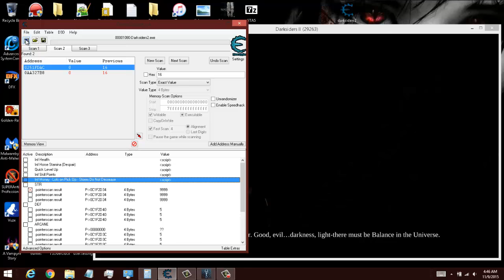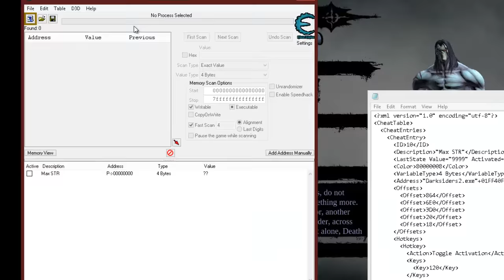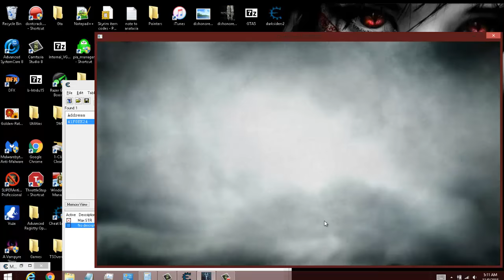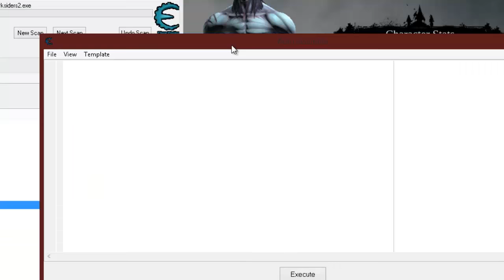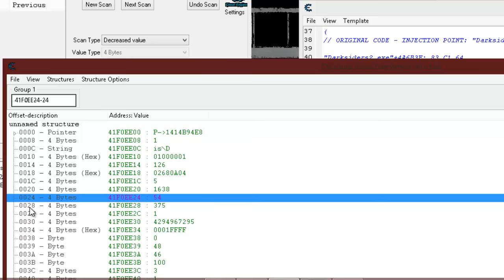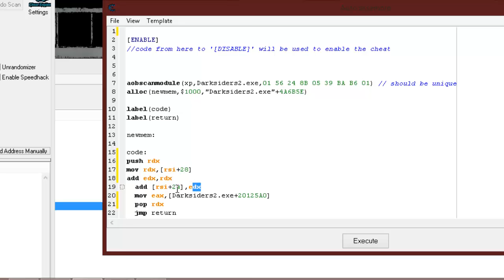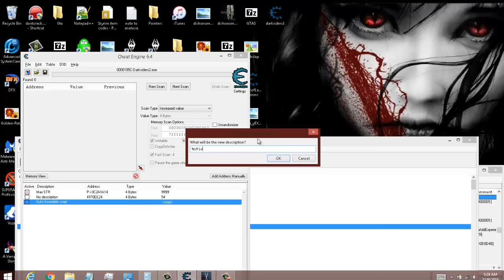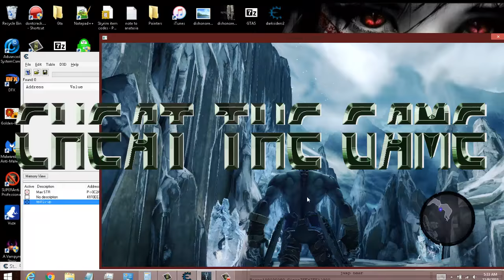Fast Level Ups on ANY Game Using CE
The Best Source To Learn Game Hacking Cheat Engine Tutorial: How To Hack Fast Level Ups for ANY Game. Using Darksiders2 to teach how to find, script out, And go up levels everytime the game gives XP.
A Ton of my personal Cheats for you to have for Darksiders2 Deathinitive Edition